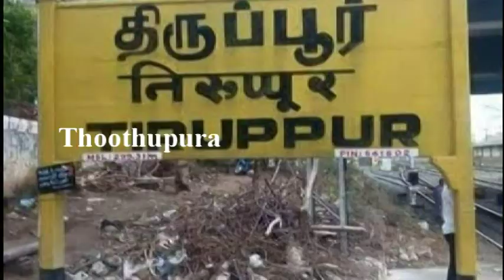தாராபுரத்தை அடுத்த குண்டடம் பாரதி நகரைச் சேர்ந்த சந்திரசேகரன் செய்ததை பாருங்க | Thoothupura